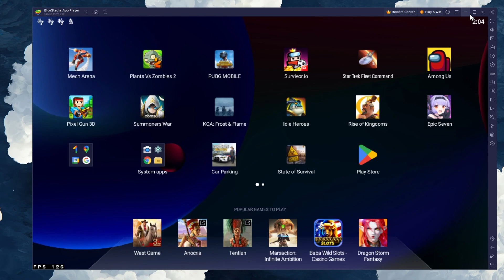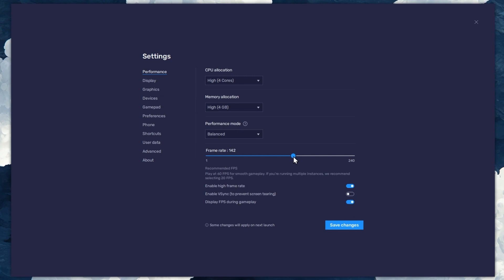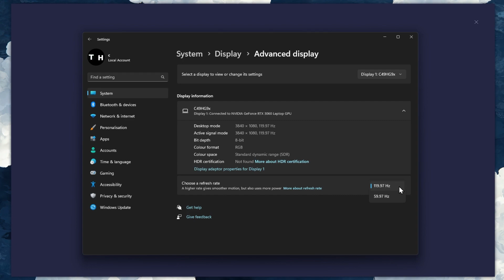How To Play King of Avalon on PC & Mac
A short tutorial on how to play King of Avalon on your PC or Mac.

Timestamps:
0:00 Introduction
0:14 Install BlueStacks
0:50 Download King of Avalon
1:07 BlueStacks Performance Settings
1:55 Windows Display Settings
2:20 BlueStacks Display Settings
2:41 King of Avalon On Screen Controls
3:00 King of Avalon Settings